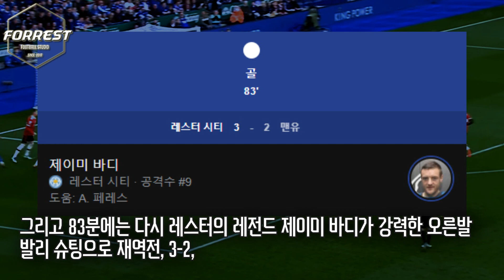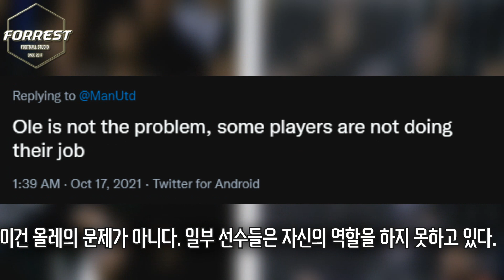맨유, 레스터에게 120년만의 역사적인 패배를 당하다. 개빡친 포그바 "한심하고 바보같다."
구독!